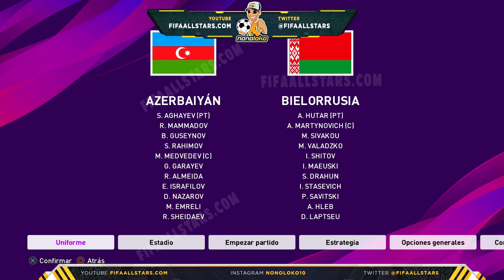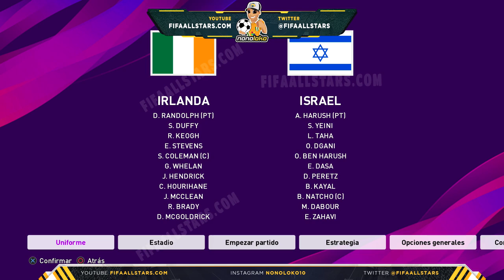eFootball PES 2020 Kits NATIONALS UEFA (EURO 2020)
CANALES AMIGOS

Kits PES 2020
PES 2020 Kits
Kits PES 2020 EURO UEFA 2020
Kits PES 2020 Euro 2020
Euro 2020
Kits pes2020
pes2020
Pes 2020